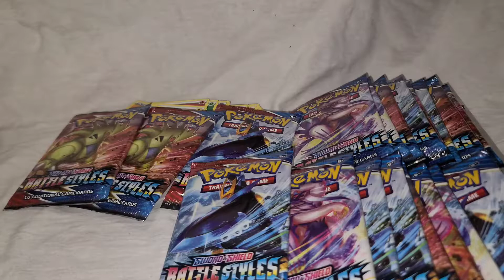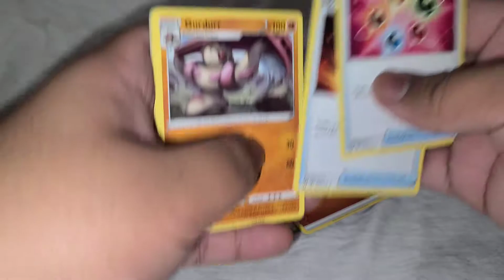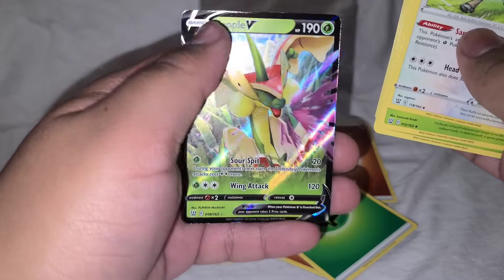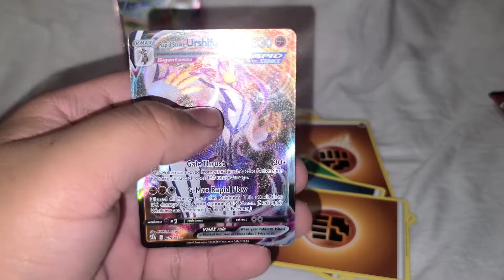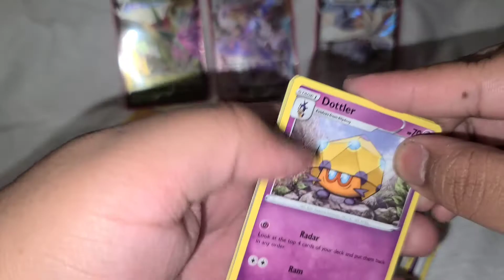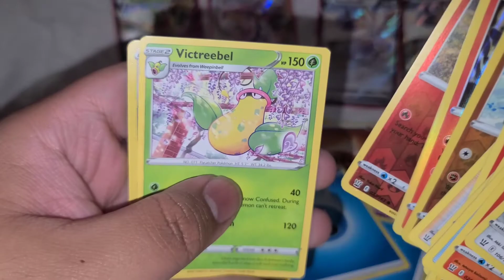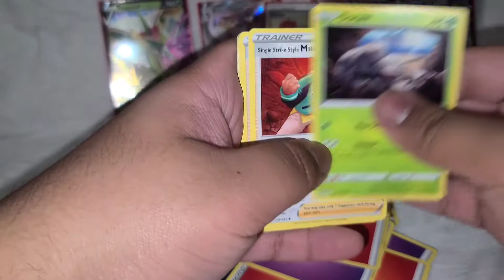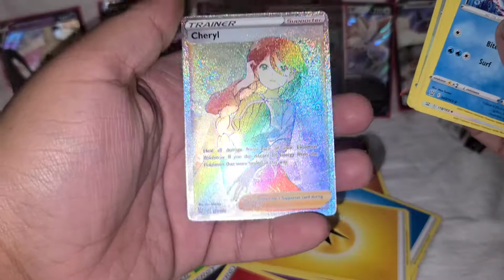Opening 24 Battle Styles Booster Packs